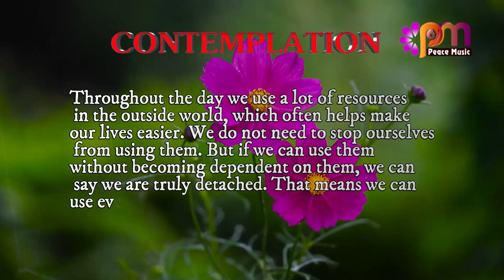DAY 264 Detachment